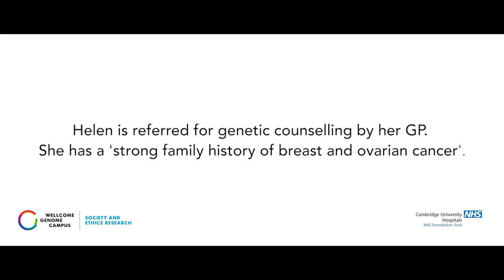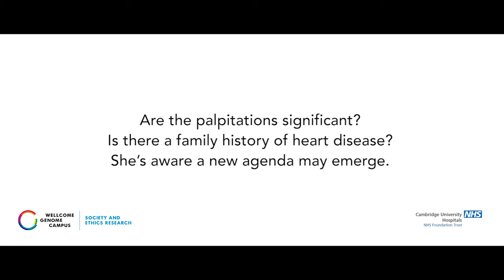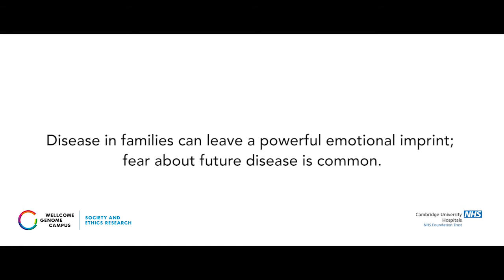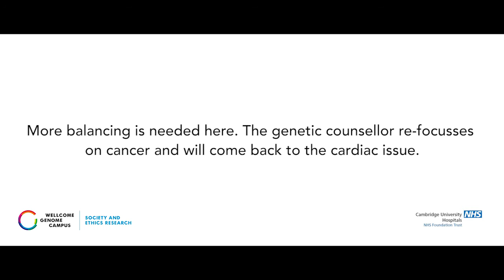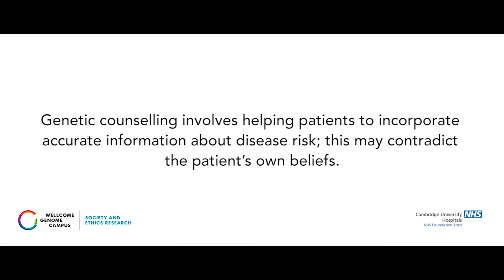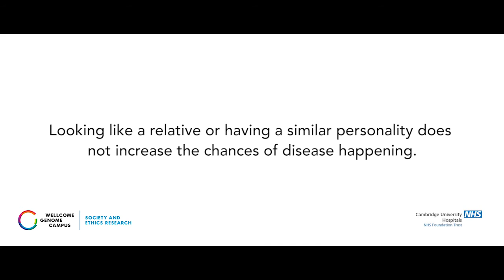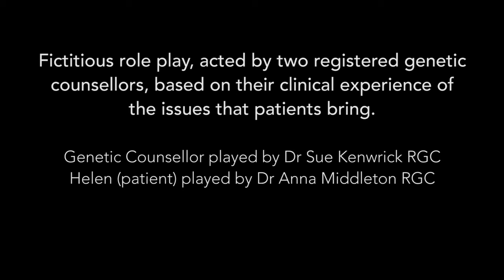Genetic Counselling in Action - 1 - Taking a Family Tree